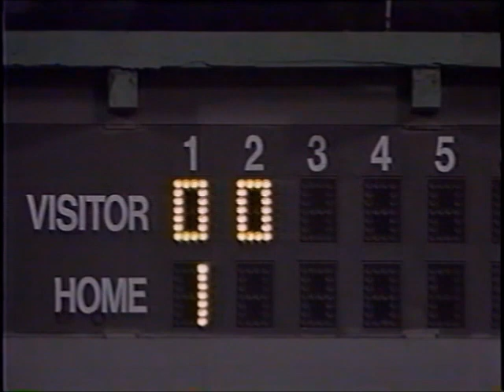棒球影音館 黃武雄 (1991 中日龍 vs. 三商虎) 球評 張昭雄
本片是從我個人收藏30多年的錄影帶，轉換成數位剪輯而成，請不要使用本片內容成為您營利的影片，謝謝!